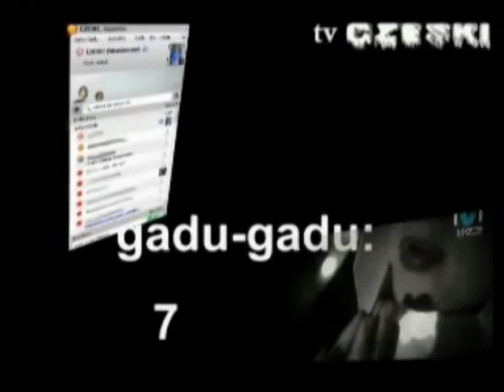Parada ze wstęgą